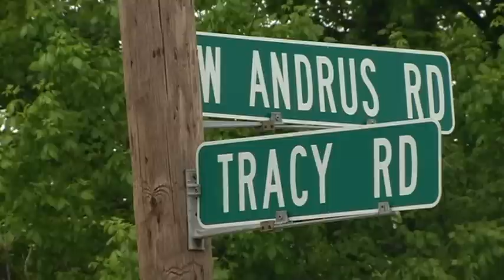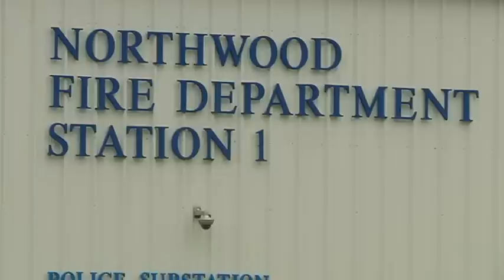Hit-and-run: Search for Driver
Police officers need your help finding a man they say is responsible for hitting a bicyclist on Monday morning on Andrus road in Northwood, Ohio